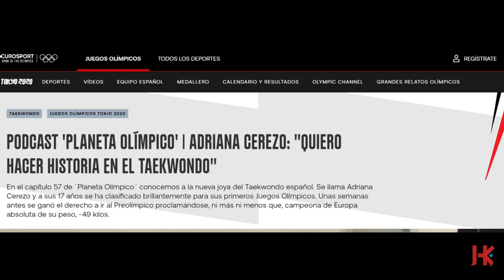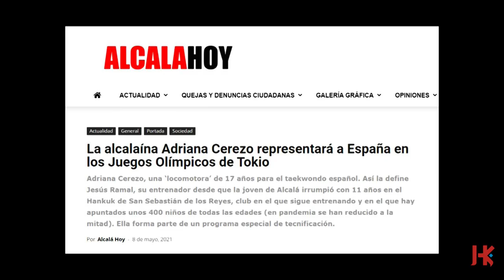Adriana Cerezo Iglesias - A por TOKIO 2020 - Hankuk International School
¡¡¡Vamos Adriana a por Tokio!!! Tod@s estaremos contigo apoyandote el 23 de Julio.